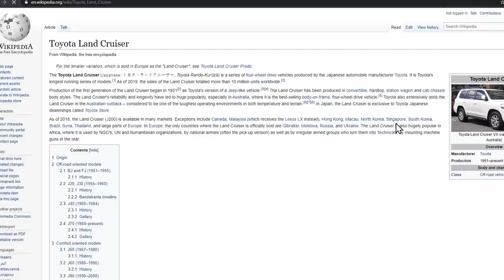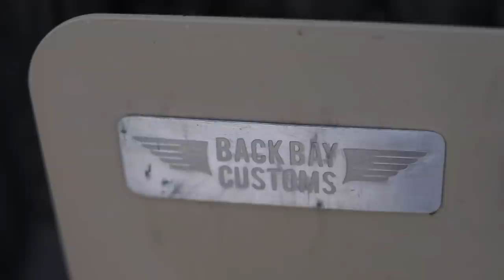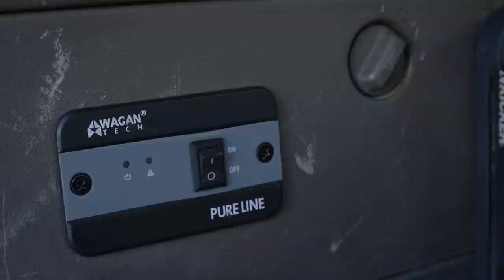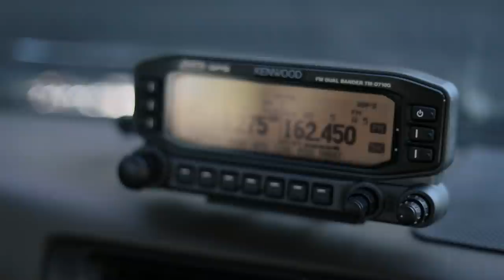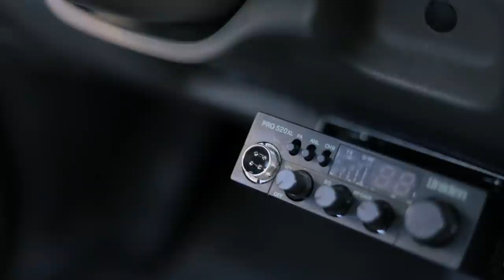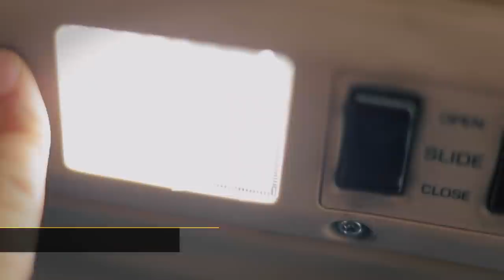Our FZJ80 Land Cruiser Walk Around: Why is it one of the best overland vehicles?!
We have not done a walk around of our 80 in a long time...a long time. Here it is! Enjoy!

Some of the upgrades to my rig that I mentioned:
Kenwood TM-D710G Ham Radio
Midland GMRS
Uniden PRO520XL CB Radio
Warn M8000

I'll try to add more!

Communication: Garmin InReach Explorer Plus:
Communication: Yaesu Original FTM-400XDR HAM
Communication: Uniden PRO520XL 40-Channel CB Radio
Communication: Midland MXT400 40 W GMRS:
Storage: Roof Rack Storage Containers:
Recovery: MaxTrax Recovery Boards:
Recovery: Warn 87800 M8000-s Winch with Synthetic Rope:
Lights: KC HiLites - MEMBER DEALS (must log on as member):
Tires: BFGoodrich Mud-Terrain T/A KM2
Tent: Gazelle T4 Camping Hub Tent (4-person):
Battery: NorthStar Ultra High Performance Group 31 AGM Battery:

Mavic Pro Drone:
Canon EOS 5D Mark IV Full Frame Digital SLR:
Canon EF 50mm f/1.8 STM Lens:
Canon EF 24-105mm f/4L IS USM Zoom Lens:
DJI Phone Camera Gimbal OSMO MOBILE:
Azden WHD-PRO Wireless/Shotgun Microphone Audio Kit:
Zoom H1 Handy Portable Digital Recorder:
AZDEN EX503 Omni-Directional Lavaliere Microphones:
Pelican Air 1525 Case With Foam (Black):
Aputure Amaran LED Video Camera Light Panel 5500K:
Aputure Amaran On Camera LED Light:
Video Editing Software - Adobe Create Suite: